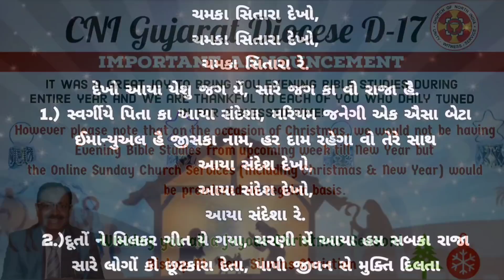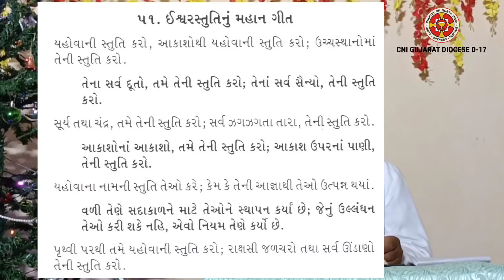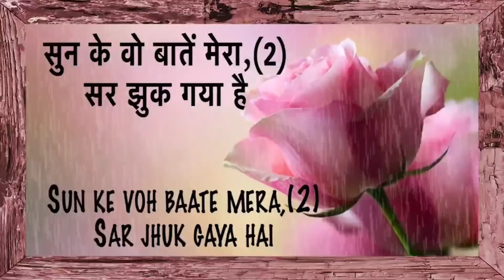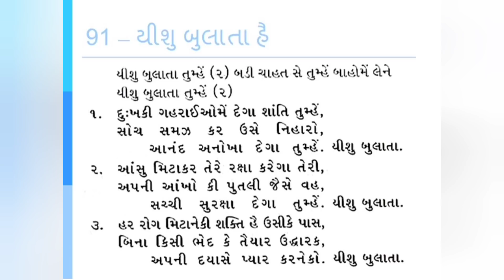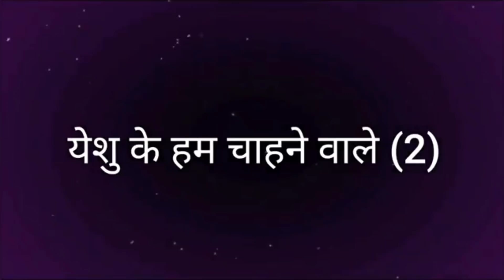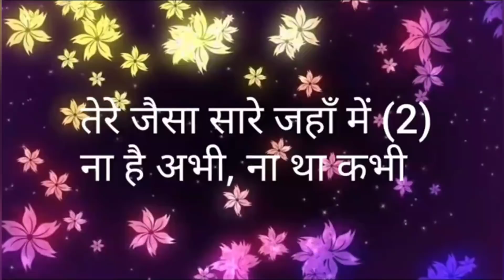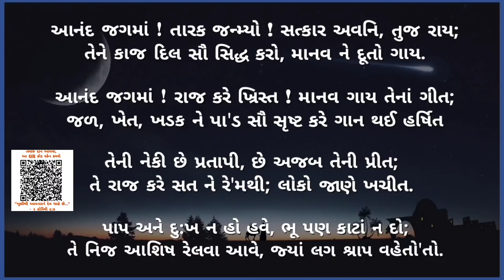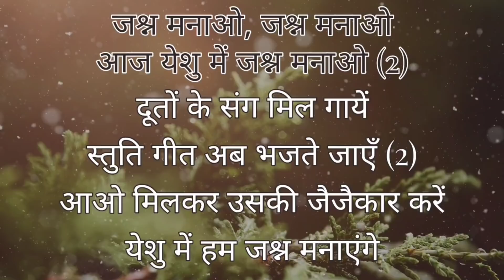Sunday Church Service | 19th Dec 2021